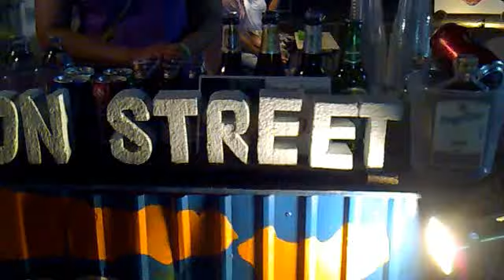Thai contemporary.2 Pam guitar/kan beat box/por Treble fiddle at on street bar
Treble fiddle show at on street bar .It's thai contemporary...at on streetbar samui